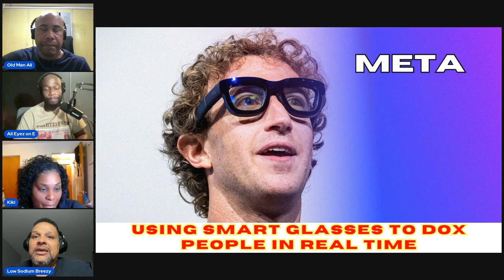College students used Meta’s smart glasses to dox people in real time 3PMD #441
Two Harvard students have created an eerie demo of how smart glasses can use facial recognition tech to instantly dox people’s identities, phone numbers, and addresses. The most unsettling part is the demo uses current, widely available technology like the Ray-Ban Meta smart glasses and public databases.